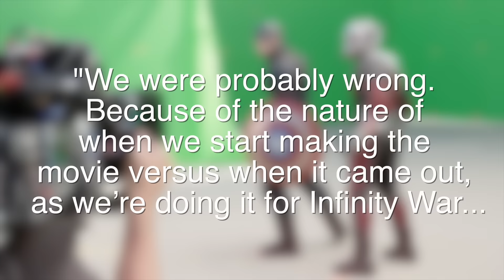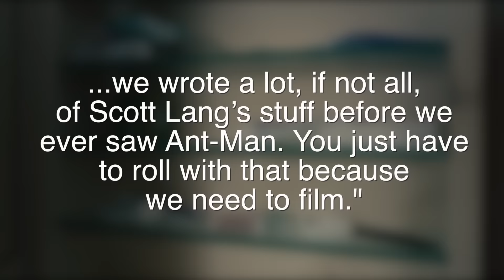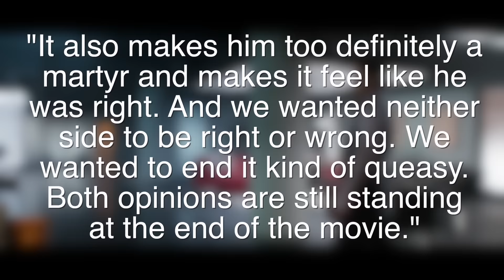Captain America: Civil War Scenes You Didn't See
Captain America: Civil War proved to be everything a comic book fan could wish for. It built up towards an epic slugfest and boasted some of Marvel's favorite familiar superhero faces. Don’t worry, there won’t be any spoilers here, but the movie is guaranteed to keep you in your seat.

Captain America: Civil War is 147 minutes of non-stop action and also comes with a lot of welcome surprises. The star-studded cast delivers nail-biting performances and many are already calling this movie one of MCU’s best.

To keep you up to date with everything MCU and Captain America: Civil War, here are some scenes you didn’t see.

Meet Ant-Man | 0:00
Where's Wasp? | 1:02
Talk it out | 1:23
Cap dies? | 1:59